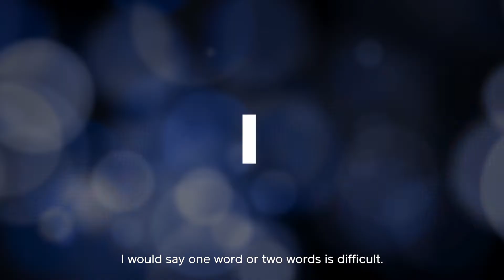ISKO TESTIMONIAL #1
ISKO described in one word... Or two..